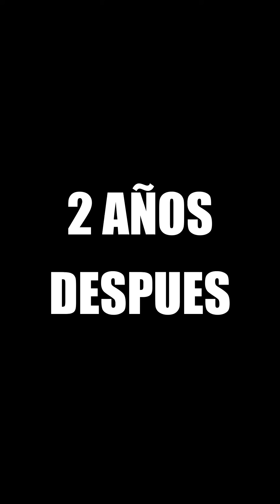🤪 CUAL es el mejor CASTILLO? ⛱️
Tienda de MARCIANITO